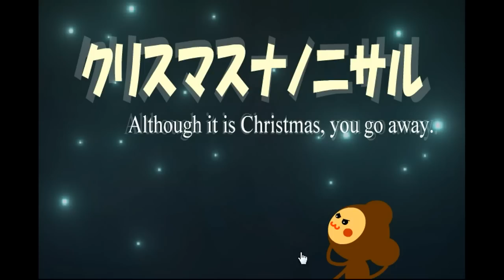Although it is Christmas, you go away Walkthrough.flv